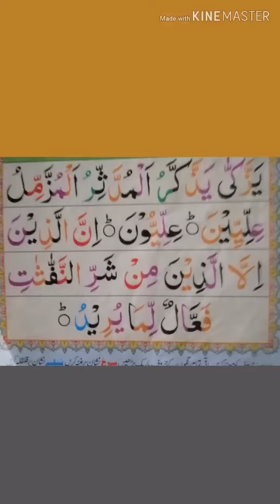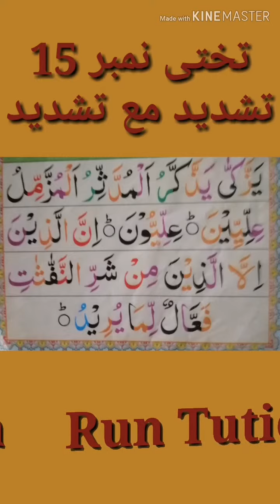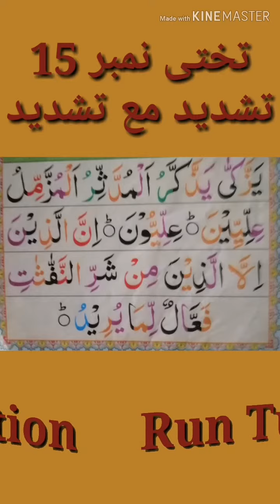Takhti No 15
Tashdeed k bad tashdeed ko kaisy padain gy wo ham is main seekhain gy